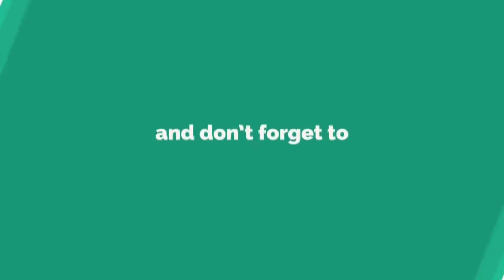இந்தக் கோழிகளுக்கு அசோலா போடாதீர்கள் ???|Azolla|Azolla Valarpu|Azolla Valarpu in Tamil